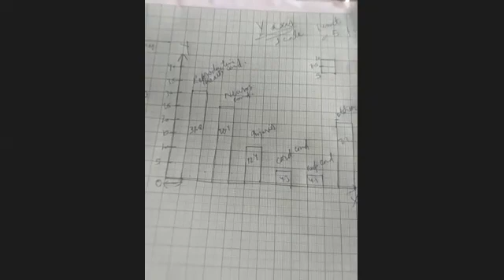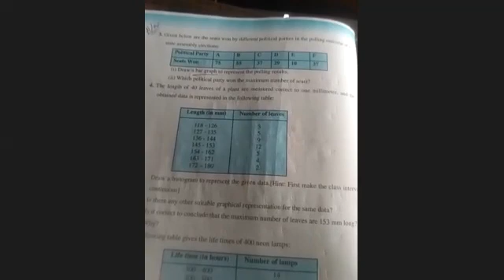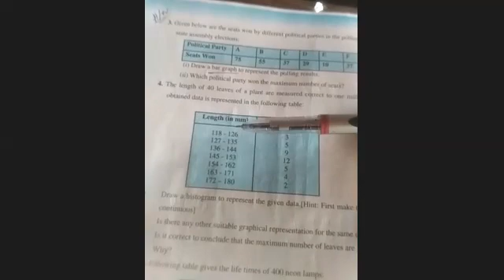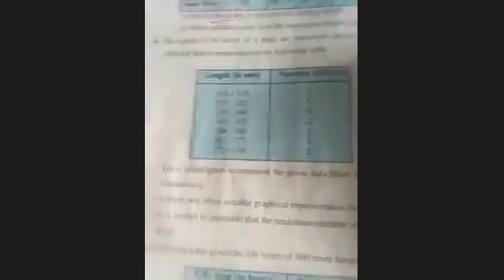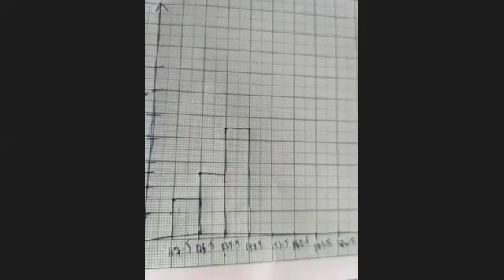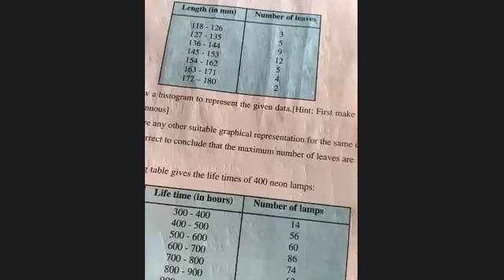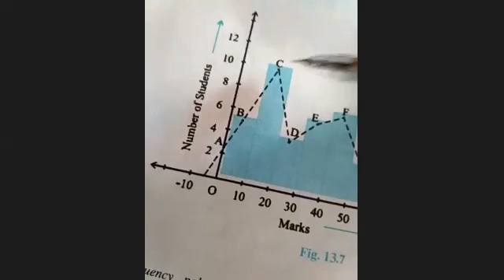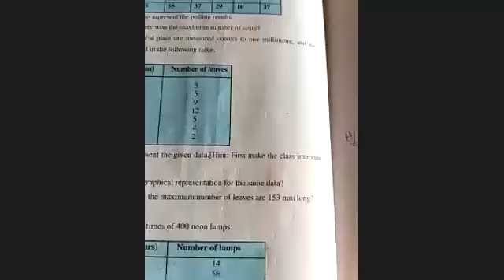Maths 9th 18\09\21